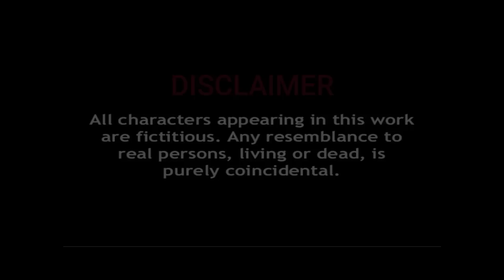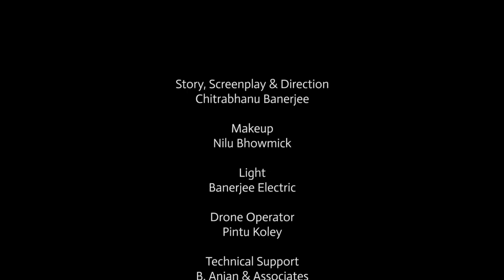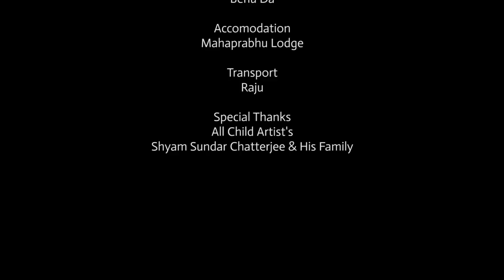Action Thriller Short Film in English | Prayschit | Chitrabhanu Banerjee | Soma Indu Dey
Director & Producer: Chitrabhanu Banerjee
Cast: Chitrabhanu, Jagori, Soma, Sutanu, Surajit, Tathagata
Assistant Director & Sound Designer: Tathagata Das
DOP: B Anjan
Production Manager & Editor: Koushik Chatterjee
Still Photography: Sourav Ghosh Association With Two Fools
Media Partner: Bong Bong Entertainment